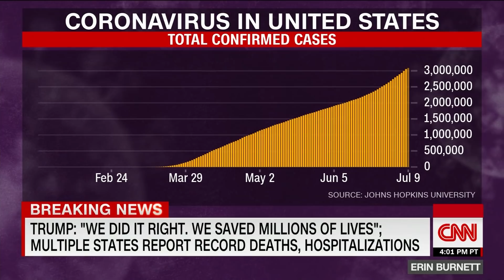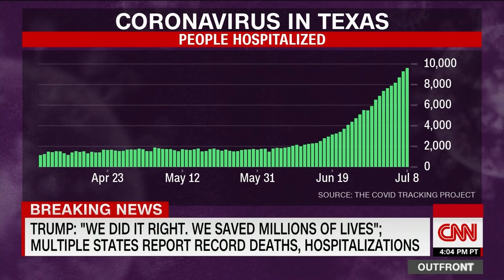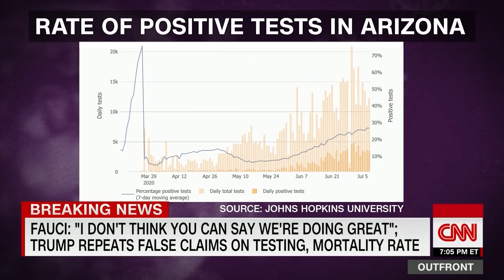Erin Burnett: For the 100th time, Trump is wrong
CNN's Erin Burnett discusses the latest coronavirus numbers as the United States reaches the highest seven-day average of cases since the start of the pandemic.